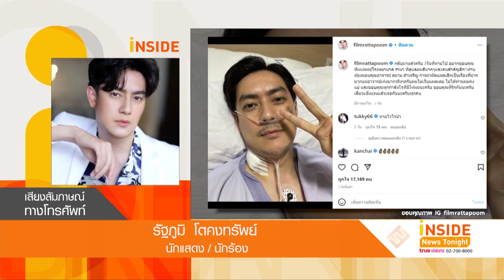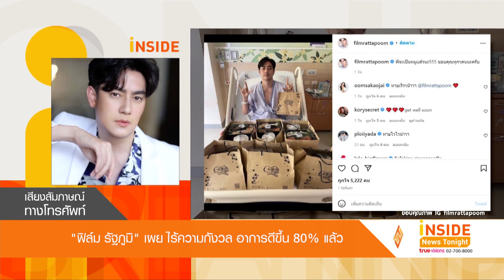“ฟิล์ม รัฐภูมิ” เผยไร้ความกังวล อาการดีขึ้น 80% แล้ว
เข้ารับการผ่าตัดลิ้นหัวใจรั่วก็ผ่านลุล่วงไปได้ด้วยดี สำหรับหนุ่ม ฟิล์ม รัฐภูมิ โดยล่าสุดเจ้าตัวได้อัปเดตอาการกับทีมข่าวด้วยน้ำเสียงสดใสว่า อยู่ในช่วงของการทำกายภาพร่างกาย รวมถึงบริหารปอด ซึ่งคุณหมอยังให้ฝึกอย่างต่อเนื่องทุกวัน ด้านสุขภาพร่างกายกลับมาแข็งแรง 80 เปอร์เซ็นต์แล้ว คาดว่า หนึ่งถึงสองวันนี้คุณหมอคงอนุญาตให้กลับมาพักฟื้นต่อที่บ้าน และหลังจากนี้ยังต้องรักษาตัวต่อเนื่อง อย่างน้อยเป็นเวลา 1 เดือน